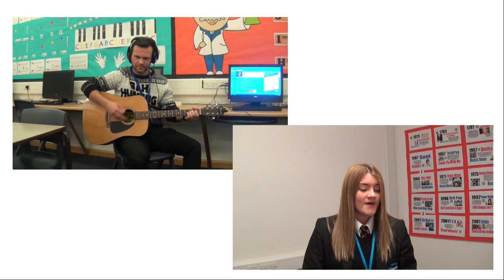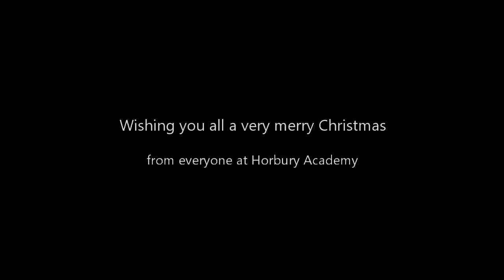All I Want For Christmas 2020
Horbury Academy staff and students have got together to wish you all a very merry Christmas through a festive rendition of Mariah Carey's 'All I want for Christmas'. This cover, arranged by Horbury's Mr Ray, is not for profit.